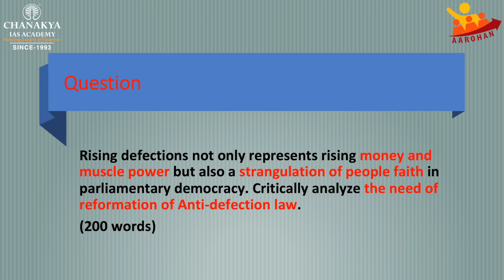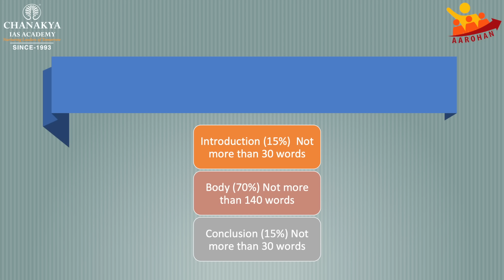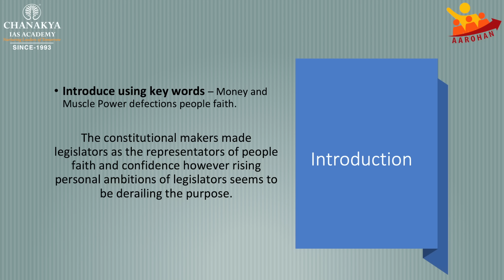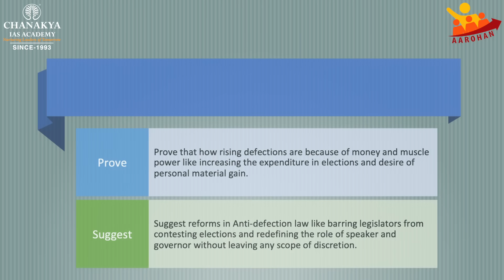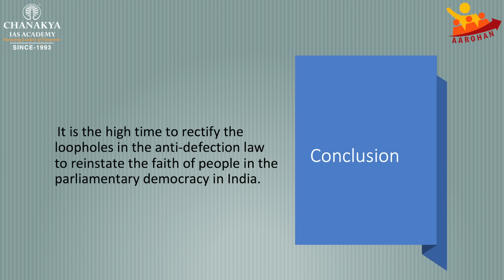Explained: The Anti Defection Law In India | Indian Polity | EP 1- Aarohan Podcast With AK Mishra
Episode 1 Of Aarohan Podcast With AK Mishra from Indian Polity. The anti-defection law punishes individual Members of Parliament (MPs)/MLAs for leaving one party for another. The anti-defection law was introduced in 1985, through the 52nd Amendment Act of 1985.

Why Aarohan?
Aarohan is the initiative of Chanakya IAS under the guidance of Success Guru A.K. Mishra where he is championing the cause of truth and need oriented discussion and debate of relevant topics for UPSC.

The debate will be limited to the types of Questions and the approach to those questions in the form of discussion which is easy to understand and comprehend.

The discussion is hosted personally by Success Guru A.K. Mishra and it has the representations from  Government Bureaucrats and a Current Affairs Faculty of Chanakya IAS Academy.